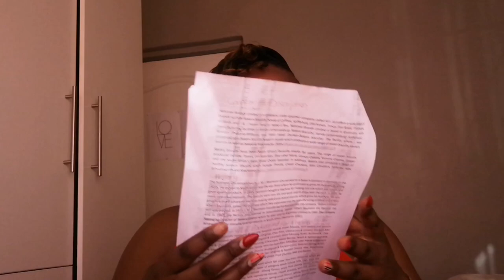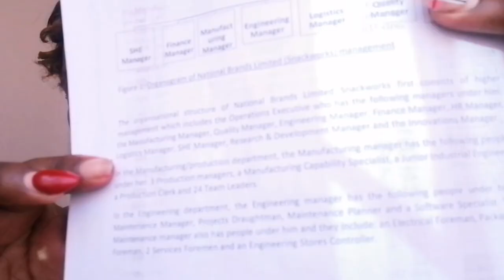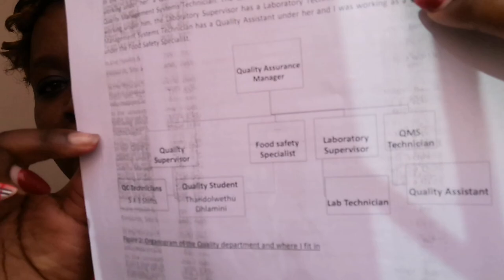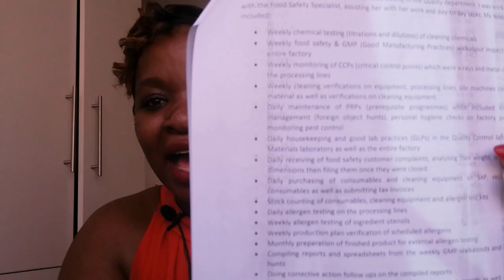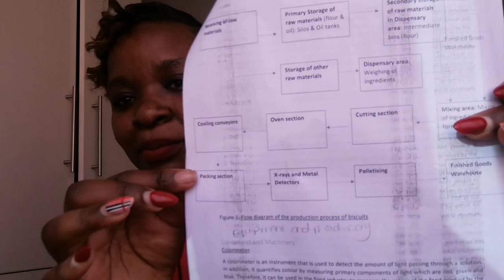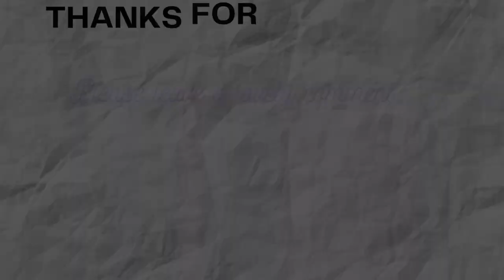How to write your Biotechnology Inservice Training Report. PART 2